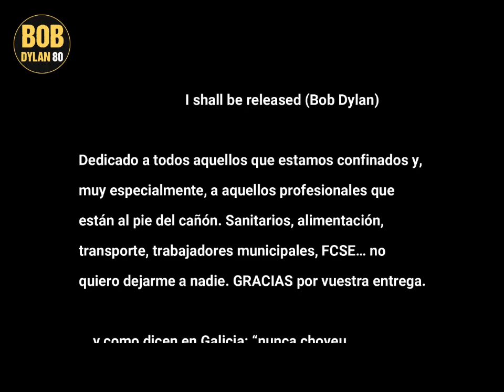FOLK TOWN celebrates: Bob Dylans 80th Birthday Concert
29 artists from 14 countries celebrate Bob Dylans 80th birthday on May 24 2021.

Hosted by Tobias Panwitz / Trailhead and featuring (not in this running order)
Pete Alderton
Joe Armstrong
Bernd Böckmann
Dave Coleman
Matt DeHarp
Juan Duran
EvilMrSod
Annika Fehling Trio
Paul Fogarty
Prita Grealy
Franziska Günther
Graham Shankarji Hunt
Mette Kirkegaard
Jason McNiff
Mikko Mikkonen
Mark Mulholland
Claudia Nentwich
Vanessa Novak
Endre Olsen
Tobias Panwitz
Anne Pe
Erik Penny
Markus Rill
Tony Rose
Orit Shimoni
Stephen Simmons
Rik Van Den Bosch
Mathew James White
Doreen & Maik Wolter